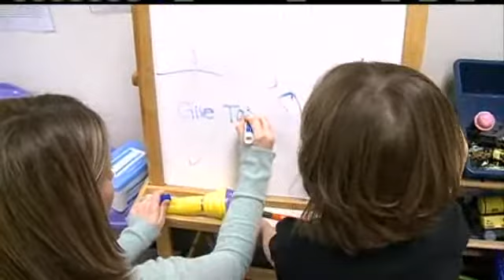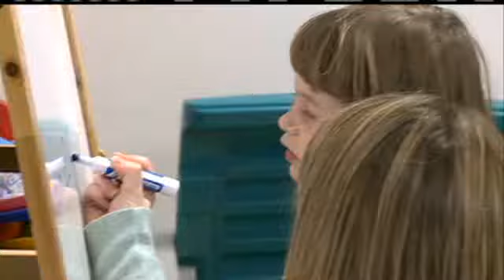Omaha Doctors Breaking Barriers Of Autism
Omaha experts are finding, in some cases, if autism is detected early enough in life, there are more opportunities to improve how a child connects with the world.